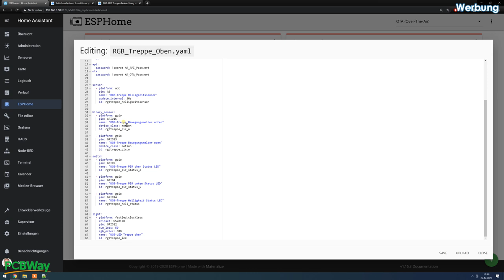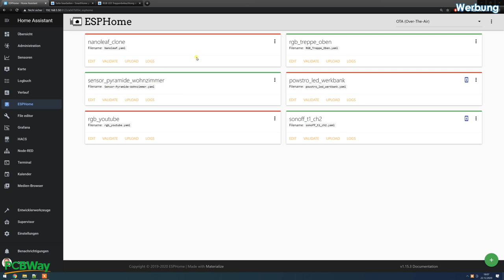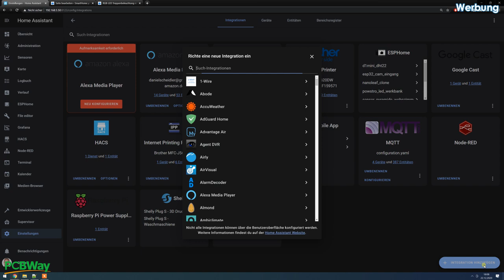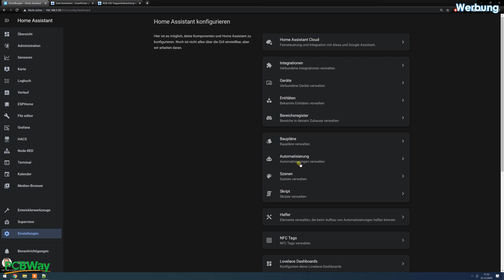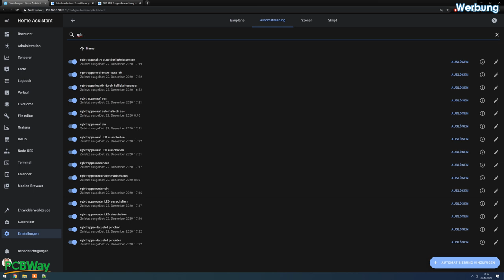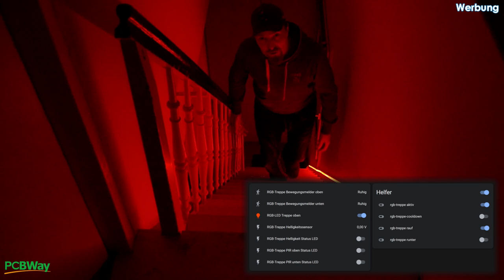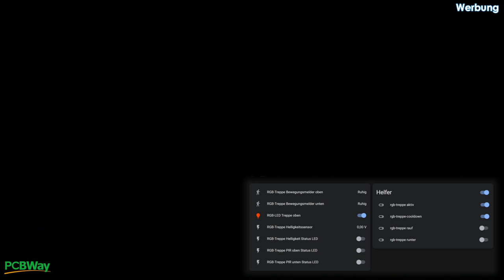Automatische RGB LED Treppenbeleuchtung für Home Assistant mit ESPHome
In diesem Video möchte ich euch meine Automatische RGB LED Treppenbeleuchtung für Home Assistant vorstellen. Es ist ja schon die zweite Treppenbeleuchtung, aber diesmal habe ich mich für WS2812B RGB LEDs entschieden um das ganze etwas bunter zu gestalten. Zudem konnte ich dadurch den Aufbau der Platine wesentlich vereinfachen.
Das Prinzip bleibt aber das gleiche. Bewegungsmelder oben und unten, Helligkeitssensor für automatische Deaktivierung am Tag aber dieses mal ohne Arduino, dafür mit einer NodeMCU. Anstatt eines eigenständigen Programms habe ich mich diesmal auch dazu entschieden das ganze mit ESPHome direkt in Home Assistant einzubinden und über Automatisierungen zu steuern.

Video-Inhalt:
00:00 - Einleitung
00:59 - RGB Treppenbeleuchtung kurz erklärt
01:57 - Die Platine der RGB Treppenbeleuchtung für Home Assistant
04:52 - Benötigte Bauteile
05:50 - Platine bestücken und verlöten
09:27 - LED-Profilleisten montieren
12:29 - Kabel für LEDs, Bewegungsmelder und Helligkeitssensor vorbereiten
16:01 - Treppenbeleuchtung montieren
18:39 - Software der Treppenbeleuchtung mit ESPHome auf NodeMCU flashen
19:08 - ESPHome Programm für die Platine der RGB LED Treppenbeleuchtung
23:51 - Home Assistant Helfer für die Automatisierung
25:49 - Home Assistant Automatisierungen für die Treppenbeleuchtung
26:59 - Testlauf der Treppenbeleuchtung
28:48 - Was ist mit Details?
29:20 - LIVESTREAM am 27.12. gegen 19Uhr?

Stöbert einfach mal durch meine Amazon Empfehlungen: